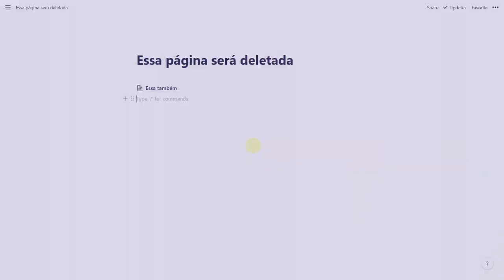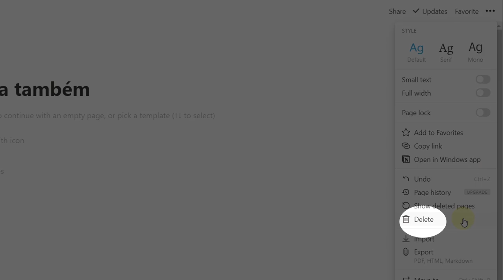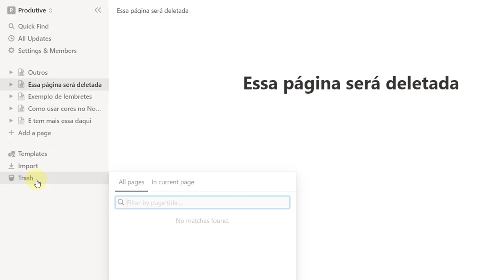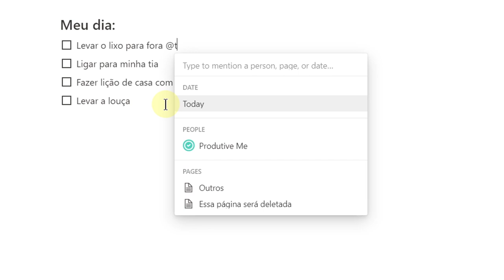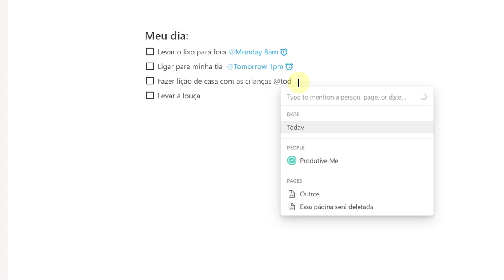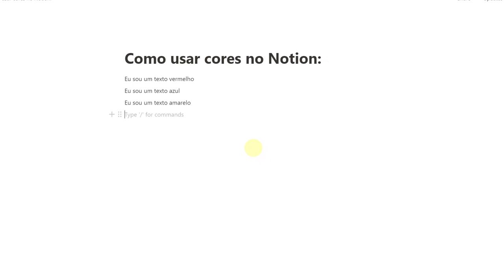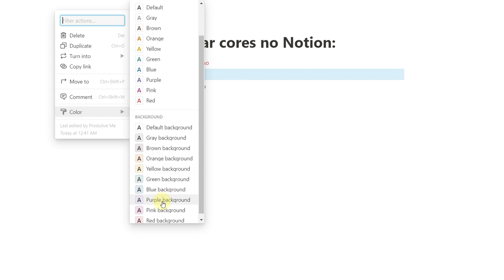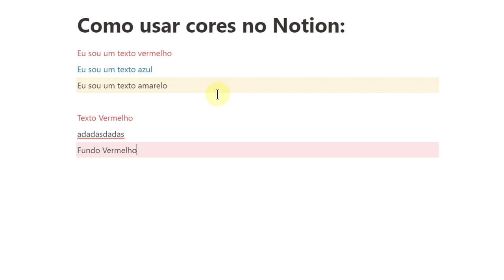3 dicas de como usar o Notion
💡Sobre o vídeo:

Você usa o Notion?
Então precisa esse vídeo com 3 dicas simples e efetivas para uma das ferramentas de produtividade que mais tem crescido no Brasil.

💪 Nossa missão:

O que mais queremos é que você se torne mais produtivo e organizado usando alguma ferramenta, seja qual for.

Por isso, fazemos vídeos mostrando dicas, guias e assuntos relacionados as ferramentas para ajudar a despertar a vontade e ensinar a utilizar ferramentas de produtividade.

Vamos juntos?

📮 Quer que avaliemos seu aplicativo?

Basta escolher um dos nossos canais e entrar em contato, assim que possível faremos uma avaliação sincera e verdadeira.

Temos muito mais para você.

Nosso maior foco é trazer produtividade para você e não importa em qual o canal.